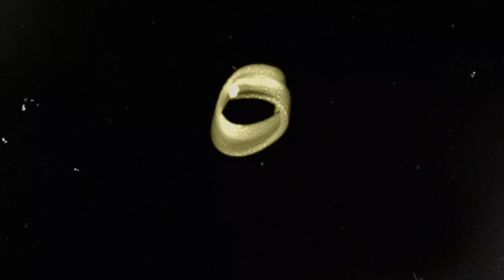COCAINE SHARKS! - A Review of Deep Fear (2023)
Sharks on cocaine?!! Maybe...

Dive in to the review of this 2023 thriller, "Deep Fear"

Although I fear deeply I may have been misled. See what I did there?

Save 20% on eligible products from ⁠⁠⁠⁠⁠⁠⁠⁠⁠4Ocean⁠⁠⁠⁠⁠⁠⁠⁠⁠ using the code BUCKETOFCHUM at checkout